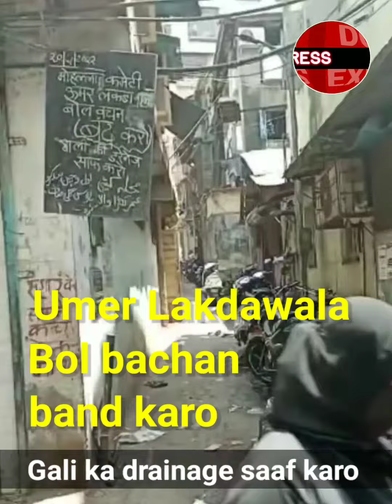Umer Lakdawala Bol bachan band karo Gali ka drainage saaf karo